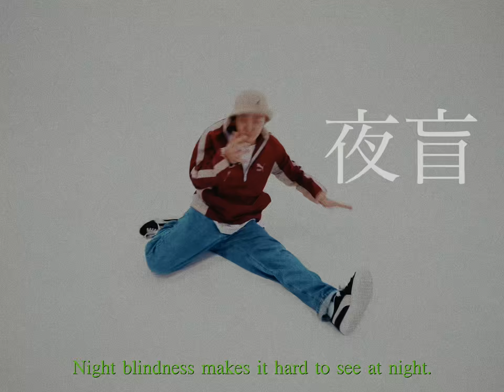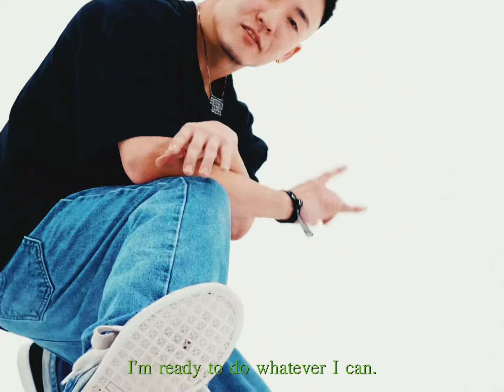【PV】"blind dancer" MORIKO JAPAN : interview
【MORIKO JAPAN /森仁志(Hitoshi Mori)】
白杖ダンサー / Blind dancer
進行性の目の難病「網膜色素変性」と闘病中。
薬剤師をしながら白杖ダンサーとして、メディア出演やSNSを通じて障害やブレイクダンスを広める活動をしている。

【経歴】
neo NATION Zeebra Liveバックダンサー
Tokyo2020 パラリンピック 閉会式出演
第72回紅白歌合戦 2021 マツケンサンバⅡ 出演
True Colors Festival in アゼルバイジャン 出演
24時間テレビ　「NOTHING IS IMPOSSIBLE YOSHIKIが送る超ボーダーレスLIVE！」出演

※現在、SNSの発信や普段の活動も介助が無いと生活がほぼ出来ない状態です。薬剤師として働いていますが、目の症状の進行と共に仕事内容も変更せざるを得ず今後の仕事も不安定な状態です。
今後も活動を続けていくためにも、リンクのTシャツ購入よりMORIKOJAPANを直接サポートしていただけると嬉しいです！